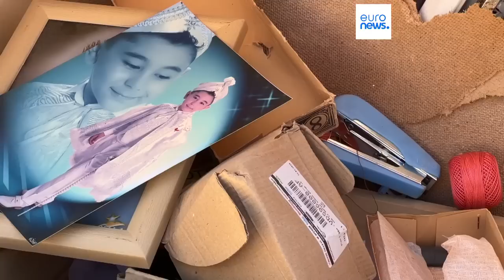Turquia: Sobreviventes desesperam por ajuda nas ruas da Antakya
A ajuda humanitária tem chegado lentamente à cidade de Antakya, na Turquia, onde milhares de pessoas desesperam desde a fatídica noite dos sismos